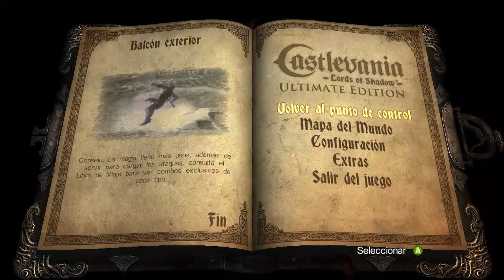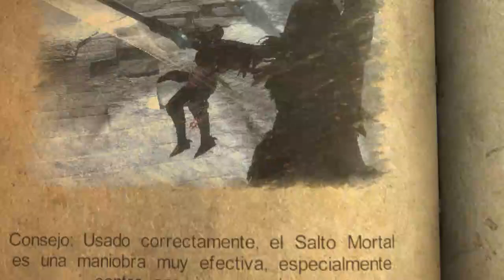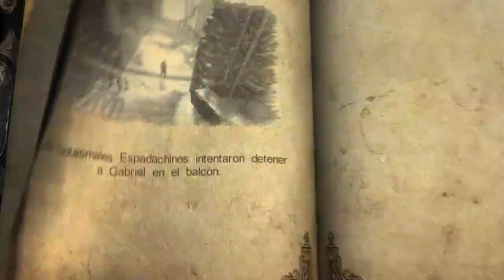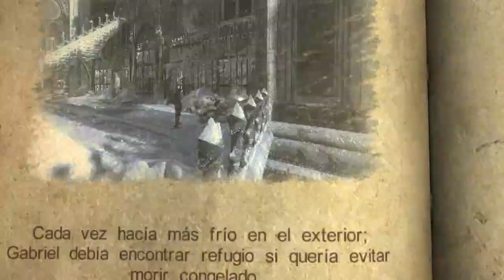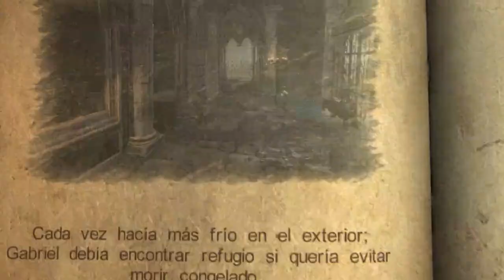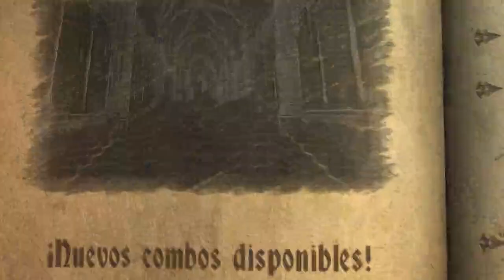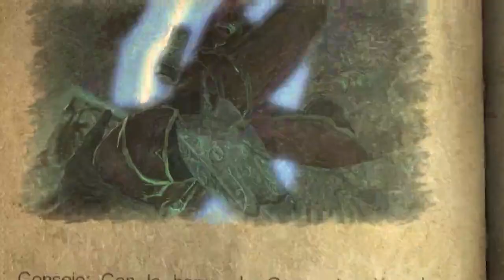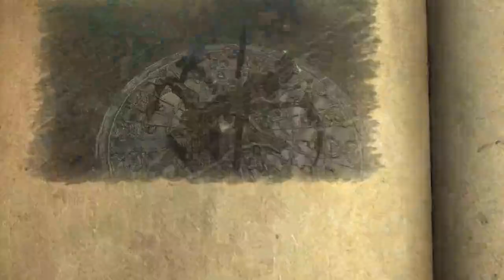Castlevania: Lords of Shadow UE | Gameplay en Español | Ep 18 "El castillo de Frankenstein"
Castlevania: Lords of Shadow – Ultimate Edition es una nueva versión oscura y vívida de la mitología de Castlevania. El fin de los tiempos ha llegado y los poderes del mal devastan la Tierra. La alianza del mundo con los cielos se ve amenazada por una fuerza malévola y oscura: los misteriosos Señores de la Sombra. En esta tierra arrasada, las almas de los difuntos vagan sin encontrar la paz mientras las criaturas malignas siembran el caos y la muerte.